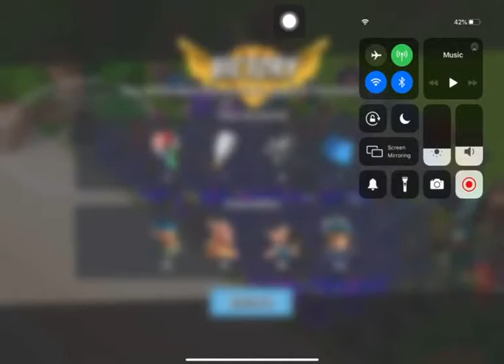Boom Beach - Defend 458 (Hammerman Of The Hunt Stage 7 Reverse)